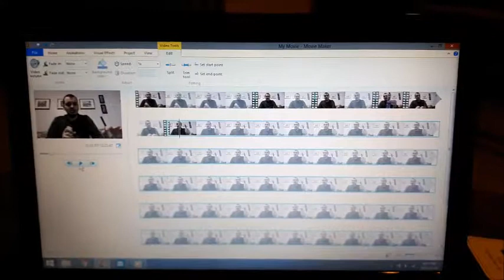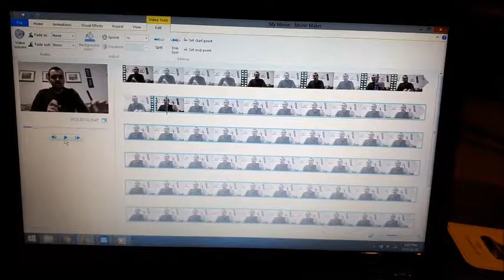VLOG 002 | BEHIND THE SCENES WITH TAKEDOWN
Today I give you a behind the scene as I record my Easter Video and take you in my day